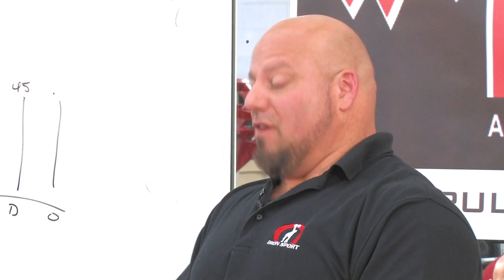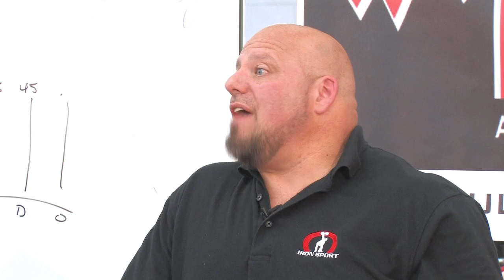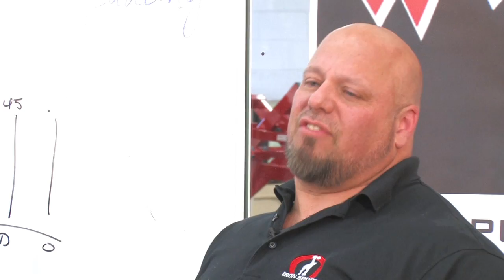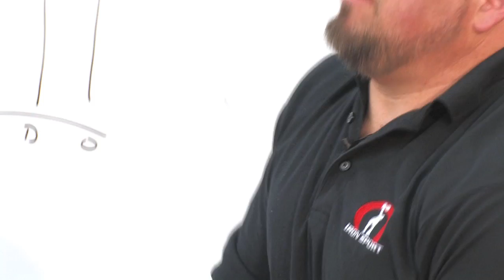Intensity for Strength Training and Bodybuilding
Two back-to-back clips about intensity from the Pulcinella Muscle Academy Seminar. In this excerpt both Steve and Dave weigh in on the proper mindset for truly effective training.